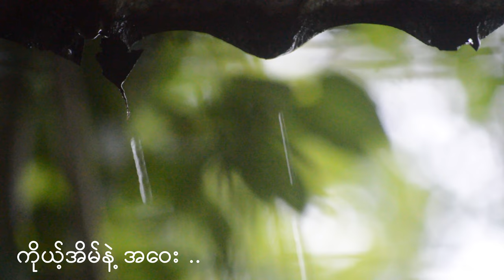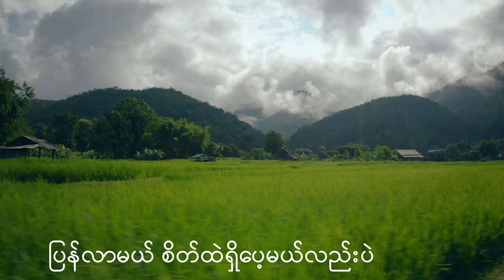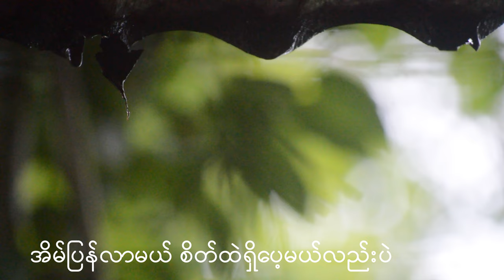အိမ်အလွမ်း (အယ်ဖြူ၊ အောင်ရင်)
အိမ်အလွမ်း
တေး‌ရေး - အယ်ဖြူ
တေးဆို - အောင်ရင်